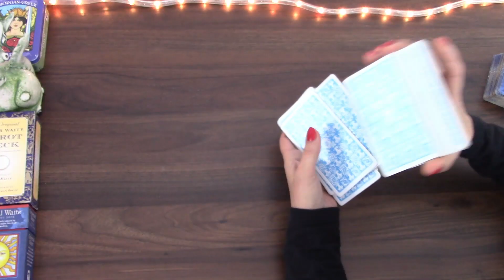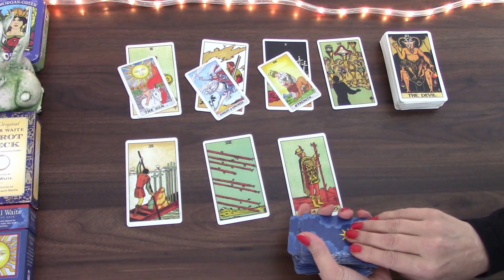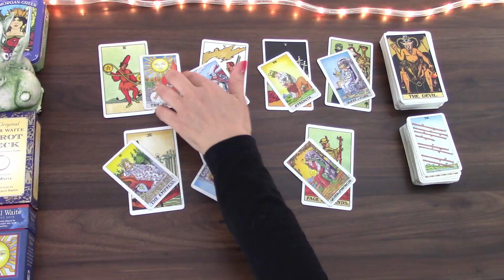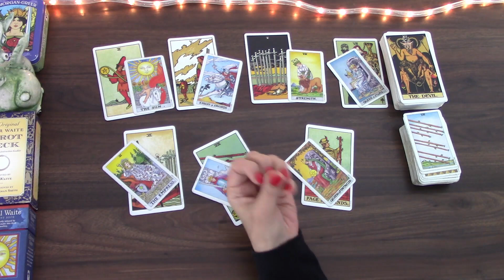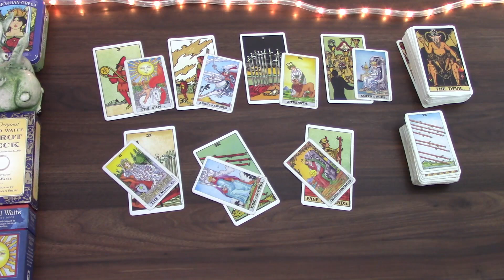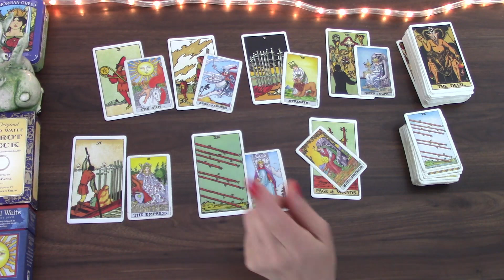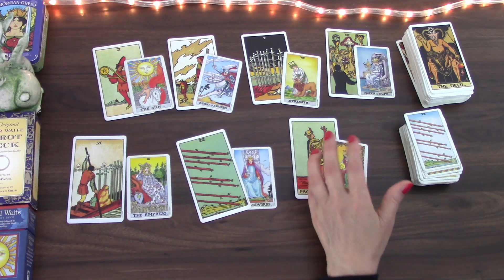AQUARIUS YOU NEED TO SEPARATE YOURSELF FROM THIS PEOPLE | 4TH TO 10TH APRIL 2022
Welcome! Here is the weekly day by day tarot cards reading for the week of 4th April 2022 for Aquarius born people. I have been reading about and working with tarot cards for the better part of 20 years and I hope I can give you some insight into this week! My monthly general and love tarot cards readings is available for April as well as 2022 tarot reading.